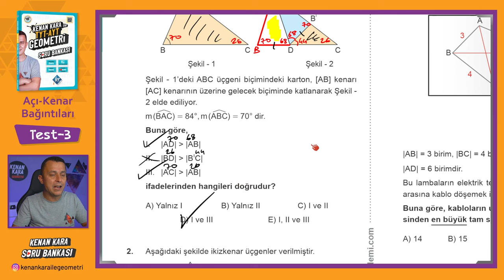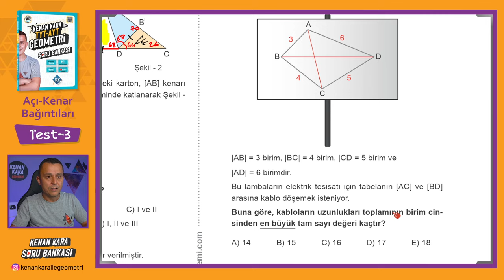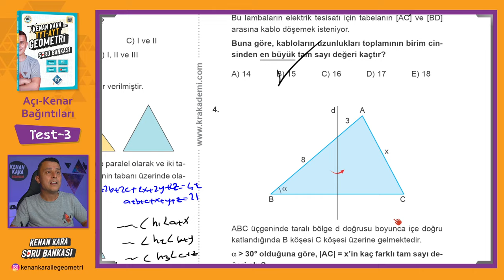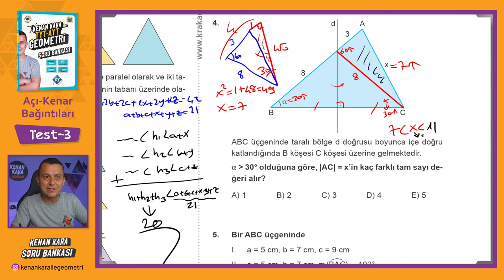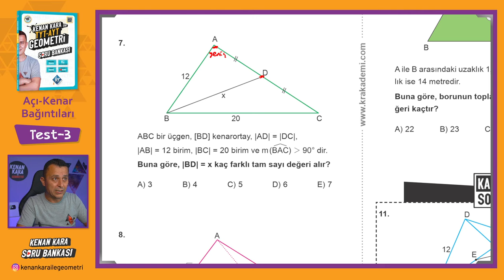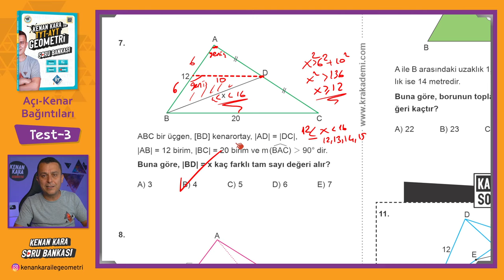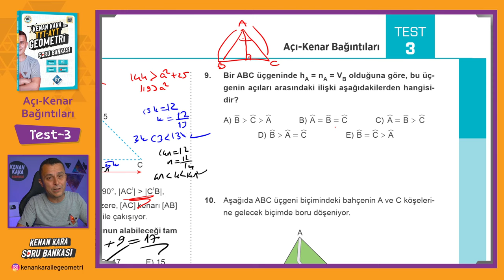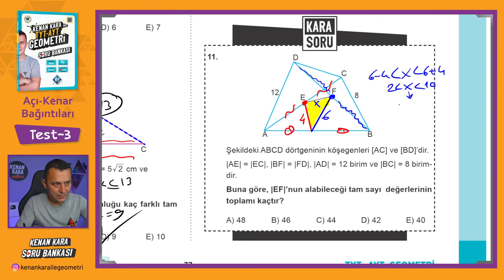Açı-Kenar Bağıntıları | TEST-3 | SORU BANKASI | Kenan Kara ile TYT-AYT Geometri Soru Bankası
Kenan Kara ile TYT-AYT Geometri Soru Bankası kitabında Açı-Kenar Bağıntıları konusundaki Test-3 çözümü

📄Tanıtım ve İnceleme PDF: